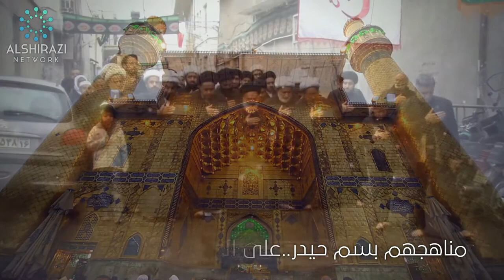ال الشيرازي الكرام